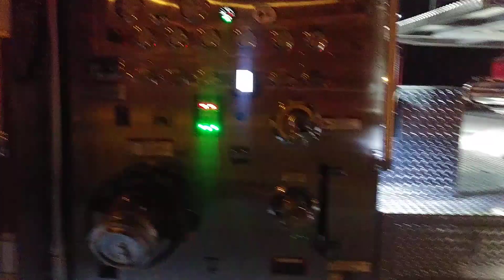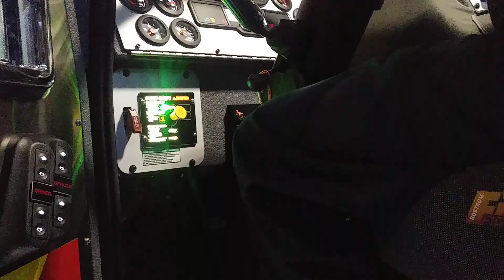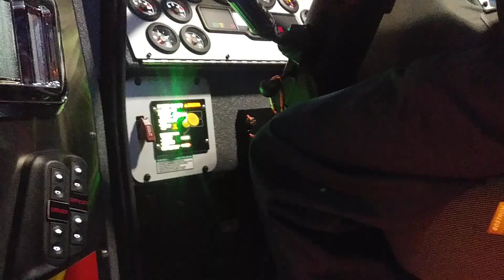WSFD New Ladder Fire Truck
Check out this classic bought back to life, I did not know they still made these